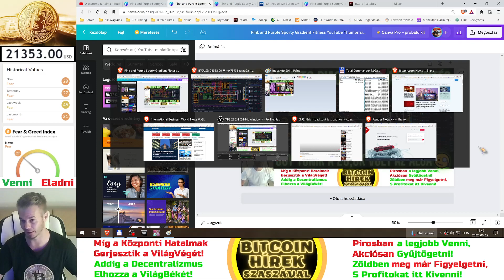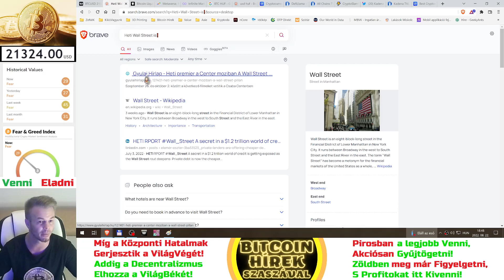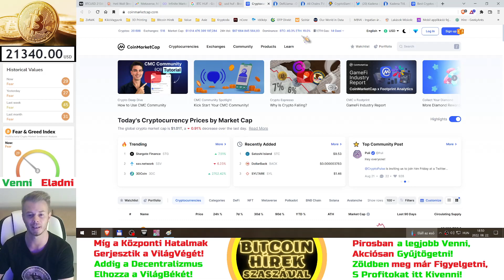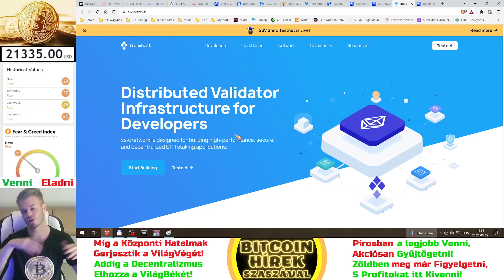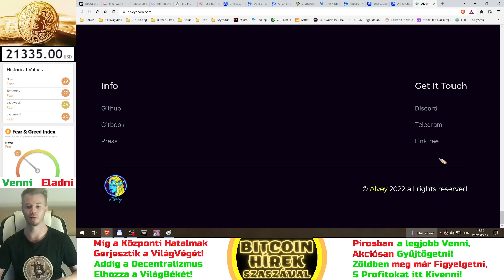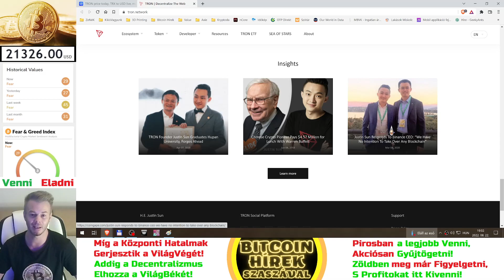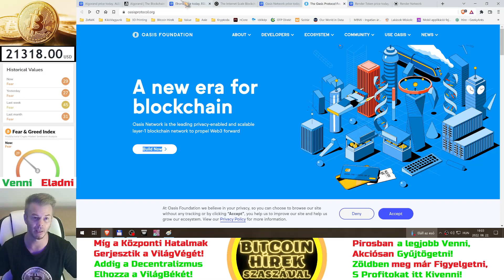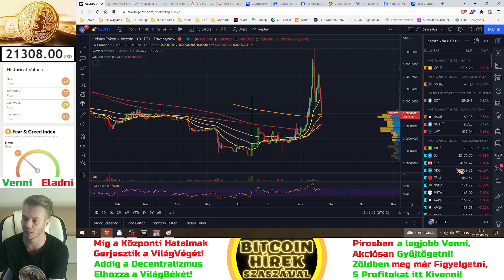Bitcoin Hírek (902) - Kripto Piaci Áttekintés - Úgy tűnik, hogy a 20,8K volt az Alja 🧐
Még 2 Altot kiCseréltem 🧐
Pénzek 10-es hatványainál az eredeti hírek szerintit használom, alább az (A) verziót:

(A) Modern Angol (Millió-Billó-Trillió) (A VilágPiacok Nyelve)
      - Nálunk a Billiókat már ki se merik mondani, csak "1000 Milliárd"-ozgatnak❗

- Kérdezz-Felelek - Szombatonként 13 órakor

Megjegyzések:
- A Csalások miatt a Kommentek letiltva. De Szombatonként külön "Kérdezz/Felelek"-et tartok 🧐
Segítő Videók a főbb kripto eszközök használatához:
Kripto Tőzsdékre Regisztrálni az alábbi linkeken keresztül tudsz:

- A Coinbase-t a legegyszerűbb kezelni, de kicsivel drágább a többi tőzsdénél.

- A Binance egy kicsit komplikáltabb, viszont a világ legnagyobb kripto tőzsdéje, és nagyon sok kriptó elérhető náluk.
Fizikai KriptoPénztárca Használata - Oktató Videók a Ledger Nano X-ről (Köszönet érte Gábor Bányájának! 😊👍):

⚠️ A videókban elhangzottak a saját véleményemet tükrözik, nem minősülnek sem befektetési, sem pénzügyi tanácsadásnak ⚠️